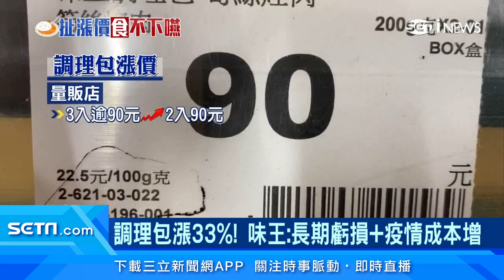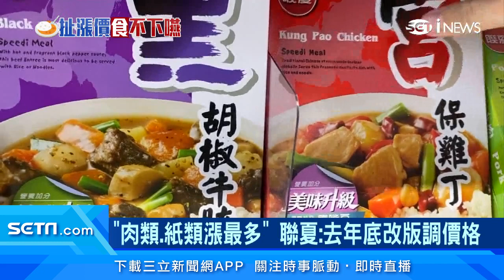味王調理包27元漲到36元！味王：長期虧損+疫情成本增｜肉類、紙類漲最多！聯夏調理包：去年底改版調整價格｜消費新聞｜訂閱@money_setn看更多 財經新聞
萬物都漲就是薪水沒漲！銅板價的調理包也變貴了，超市販售單包的「味王調理包」從年初的27元漲到36元，如果到量販店買更貴，2入裝90元，等於1包要45元，整體算下來調幅高達33%，對此味王回應，受到疫情影響，成本增加太多，十多年沒漲價撐不住了，另一家「聯夏調理包」也表示，肉類和紙類漲最多，去年底不堪負荷，已經調整價格。